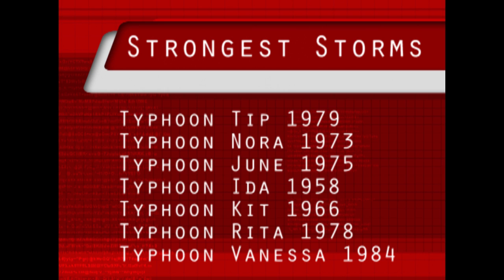Strongest Typhoons in History "Top Five" (Via Official Records, Video was Made Before Haiyan)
The Western Pacific has some of the Most Destructive Storms in the World, this video breaks down the Top five most intense typhoons according to pressure in recent history.  For a more in-depth look there is a great Wiki Page on this subject.

@Robert Speta